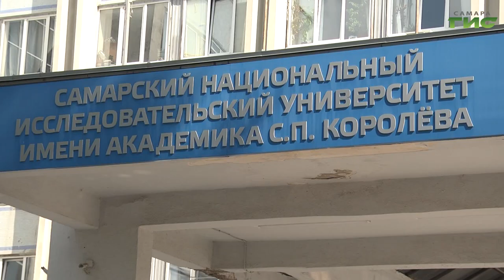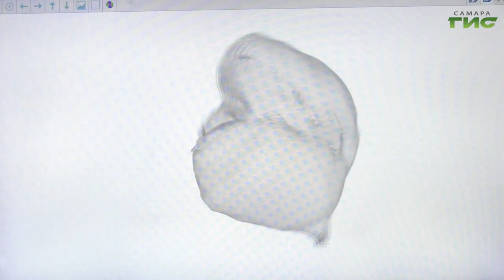"Приговор отменяется" / "Звоните доктору" от 30.11.2023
Почему ВИЧ-инфекция "нападает" преимущественно на мужчин 20-40 лет? Почему не сбылся прогноз ВОЗ о том, что к концу ХХ века сотни миллионов людей заболеют СПИДом? Узнаем в программе "Звоните доктору". В студии — заместитель главного врача Самарского областного центра профилактики и борьбы со СПИД Анатолий Калышенко.